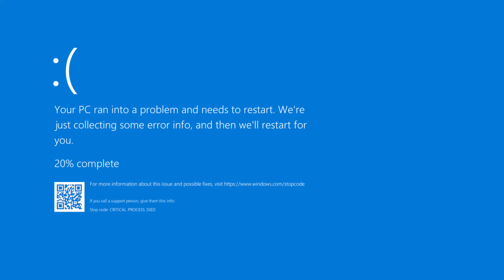[SFM] The Goofiest Christmas Special You've Ever Seen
Ah yes, Christmas Special when I'm literally 2 days late. Ever since I got this idea, it was literally stuck in my head until now where I've finally finished this piece.

This video is heavily inspired by an old Christmas MEP I took part in by OmRid64 (R.I.P. that channel hope the fella is doing well), especially the parts by my homie Renan Alves and my own, which coincidentally are the parts you get the hear the music for in this video.

This video is pure shitpost level, especially with the choice of characters. Half of them are based on personal inside jokes/references you'll only find on my Reddit and Twitter Pages and the other half are my favourite Genshin Impact Ships. And of course, a cameo to a certain event all those wonderful years ago...

With that, I hope you'll at least find some ironic enjoyment from this video that took me 2 days and midnights to finish, alongside a surprising amount of heart and soul. I hope all of you had a Merry Christmas, or perhaps a wonderful holiday if you don't celebrate the event.

This is Kaiser, signing out! Catch ya again next exciting year!